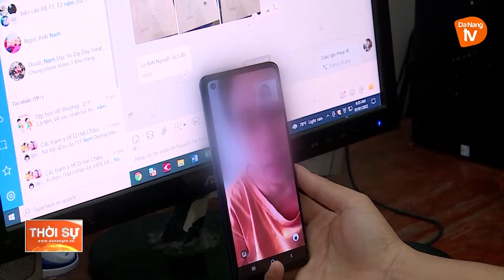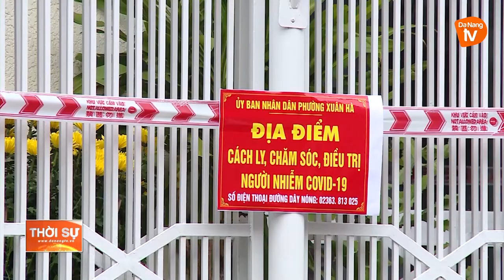ĐẢM BẢO ĐIỀU TRỊ BỆNH NHÂN COVID-19